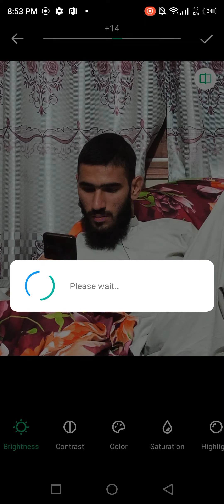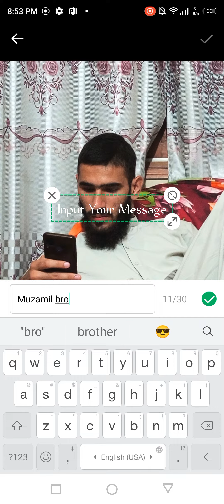How to make iPhone editing in mobile so easy